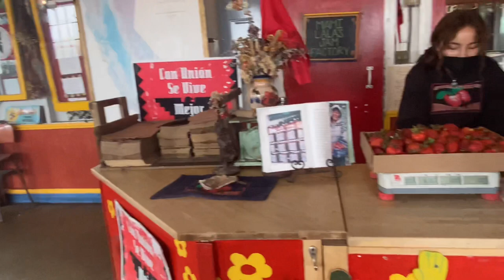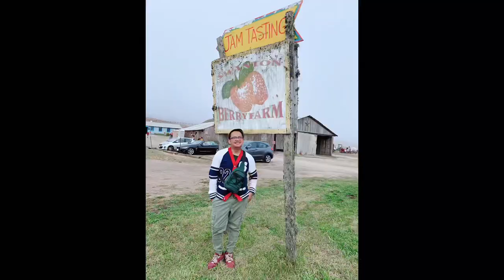EXPLORE MORE WEEK (EMWShorts) - Swanton Strawberry Farm in Davenport, California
Hi guys! For this episode, we explored a Strawberry Farm and got to experience after many years a strawberry picking activity!